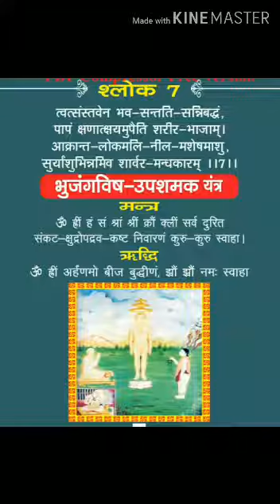भक्तामर स्तोत्र:- ७ श्लोक सर्प के विष से मुक्ति हेतु